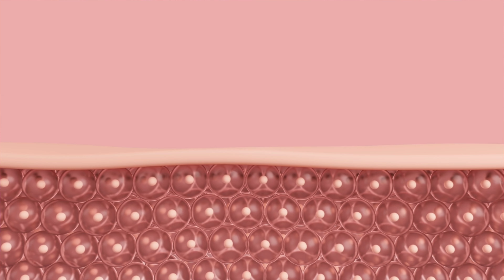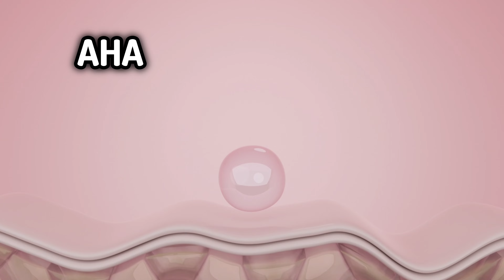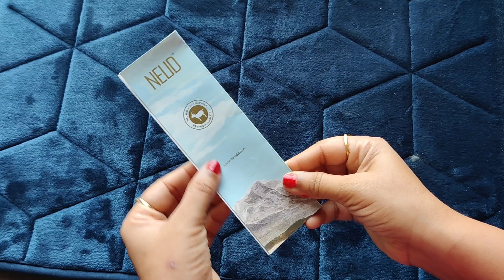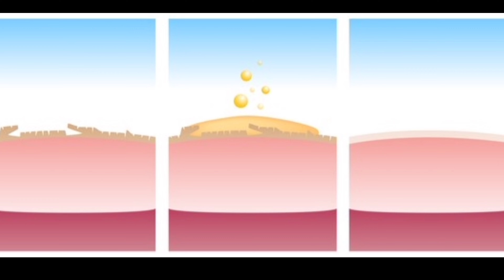मेरी Glowing Skin का राज✨ गोरी,निखरी त्वचा कैसे पाएं Full Body Skin Whitening & Brightening Secret😍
मेरी Glowing Skin का राज✨ My Full Body Skin Whitening & Brightening Secret😍 || 100% Effective

अगर आप भी इस Goat मॉइश्चराइजिंग लोशन को घर बैठे बैठे ही सस्ते दामों पर मंगवाना चाहते हैं तो नीचे में आपको लिंक दे रही हूं ये Amazon, Flipkart, meesho और इसकी वेबसाइट हर जगह अवेलेबल है। इन blue लिंक पर क्लिक करके आप भी इसे अपने लिए आर्डर कर सकते हो।

Goat Milk Moisturizing Lotion Link

🌸 Best part - Men & Women दोनों इस use कर सकते हैं।

NEUD Goat Milk Moisturizing Lotion hydrates the skin deeply without any harsh chemicals. Goat milk is naturally loaded with Alpha Hydroxy Acids

❤️ KEY BENEFITS 🌿

PREVENTS DRYNESS - it forms a protective layer on your skin to obstruct dryness due to chilly weather.

BRIGHTENS SKIN COMPLEXION - Alpha Hydroxy Acids (AHAs) in goat milk help remove age spots, prevent wrinkles, brighten skin complexion, remove dead skin cells and promote generation of new skin cells.

REDUCES WRINKLES - Vitamins A, B1, B2, B3, B4, B5, B6, C, D and E, as well as minerals like potassium, magnesium and selenium in goal milk help reduce wrinkles, retain moisture, and nourish the skin.

Related Terms
Ankita Singh kuntal
 skin whitening and brightening
gora hone ka Tarika
 glowing skin
how to get glowing skin
skin brightening lotion
 skin lightening
Goat milk for skin
गोरा होने का तरीका
चेहरे का कालापन कैसे हटाए
 टैनिंग कैसे हटाए
गोरी निकली त्वचा कैसे पाएं
Body scrub , DIY body scrub at home, masoor daal body scrub, homemade body scrub
Goat milk cream
Goat milk lotion
Goat milk for body
skin whitening home remedies
goat milk for body whitening
Neud goat milk lotion
Skin care routine
Skin brightening cream skin brightening treatment
skin lightening at home
 skin lightning cream